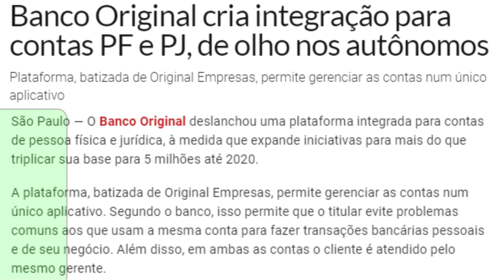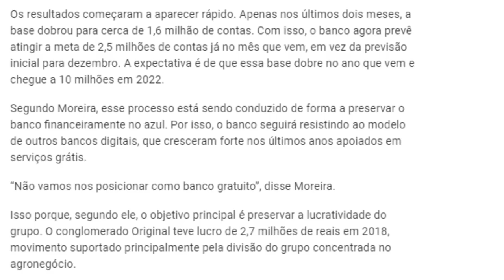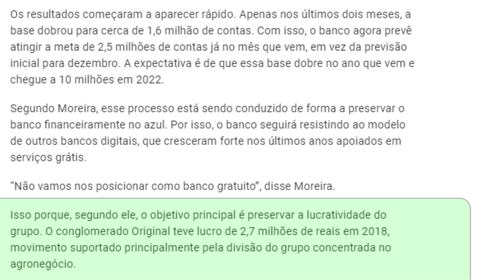💳Banco Original cria integração para contas PF e PJ, de olho nos autônomos👍✔